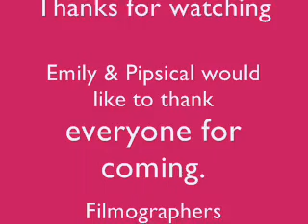Pole dancing jam in Hitchin pole fitness classes in Milton Keynes and Hitchin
3 hours of pole practice mayhem!!!